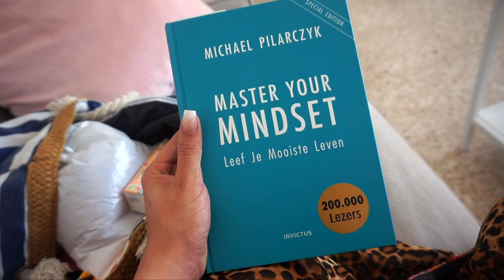DAGJE STRAND & GROOT FEEST | SPANJE VLOG 2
Vandaag ga ik naar het strand, neem ik een massage en beland ik in een groot feest! Enjoy :)

MIJN KORTINGSCODES:

SARAHMARIKH10